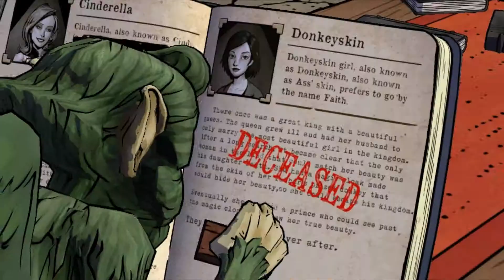The Wolf Among Us - Episode 1.3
Welcome to our new adventure game let's play, The Wolf Among Us! I've been wanting to play this game for a while, and now thanks to the steam sale, I can make that happen! Hopefully we can catch up before episode 5 comes out...